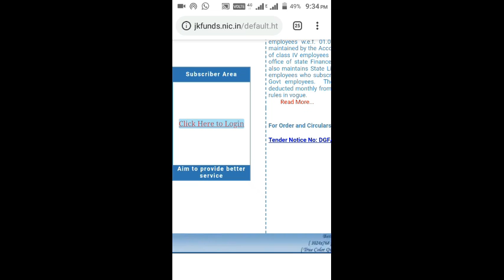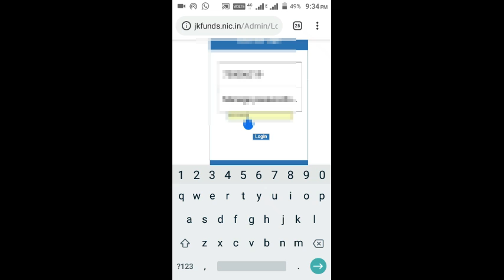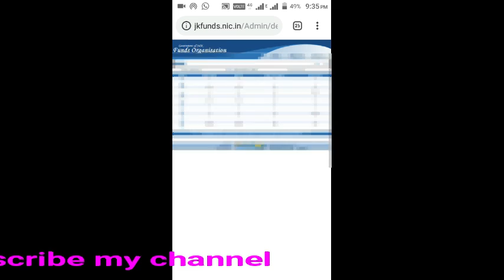J&K Employees GP Fund detail is now online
The J&K Funds Organisation has been established for maintenance of the GP Fund accounts of the State government employees w.e.f. 01.04.86. These accounts were till that time maintained by the Accountant General J&K and only GPF accounts of class IV employees used to be maintained by 2 provincial level office of state Finance Department. The GPF as well as SLI subscriptions are deducted monthly from each Government employee pay bill as per rules in vogue.
        Read More...